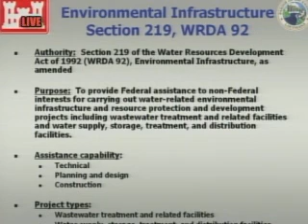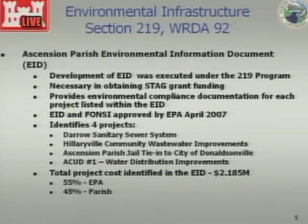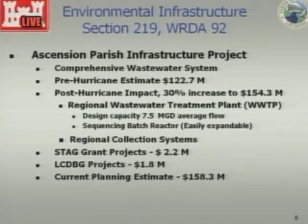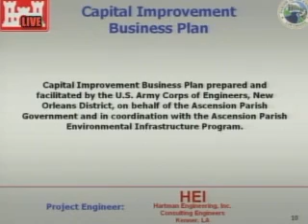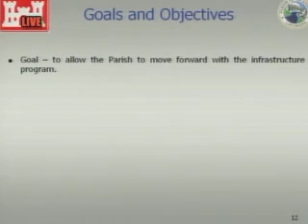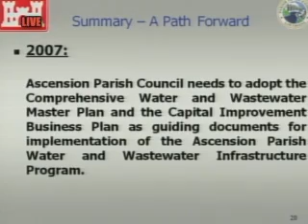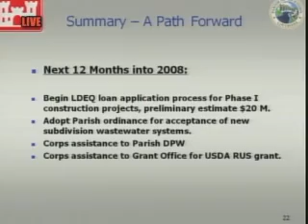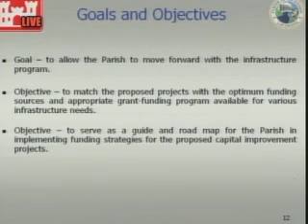Utilities Committee - May 8, 2007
Government Access